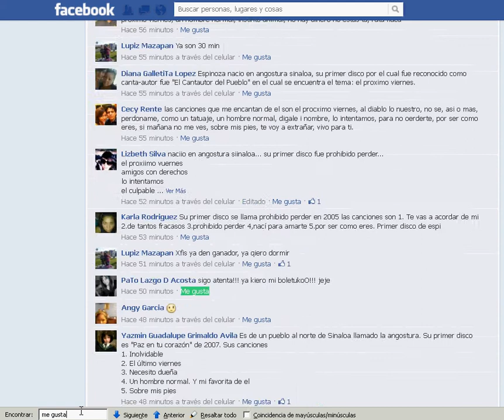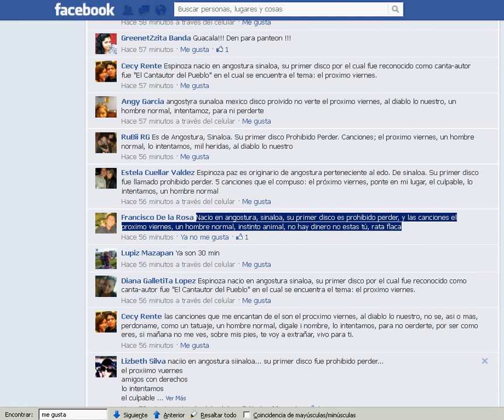Sorteo Espinoza Paz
Así hacemos los sorteos, es asar. Solo que se indique es por trivia u otra mecánica.